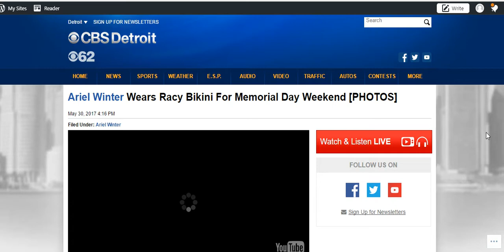Ariel Winter Wears Racy Bikini For Memorial Day Weekend [PHOTOS]